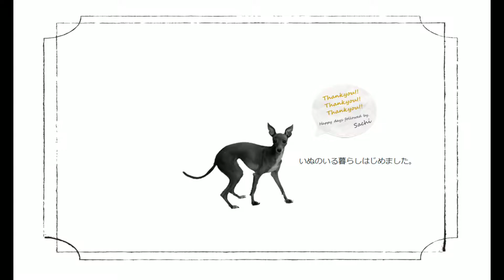すみっコぐらし✴イタグレ・アリスの場合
夕方、日向が好きなアリスは西日の当たるすみっこを求めて、ブランケット１枚の上でうたた寝をしていました。
『こんなにすみっこなのに？！』
そこまでして日向を求めるアリスが可愛くてたまりません。
いぬばかな飼い主なのです。